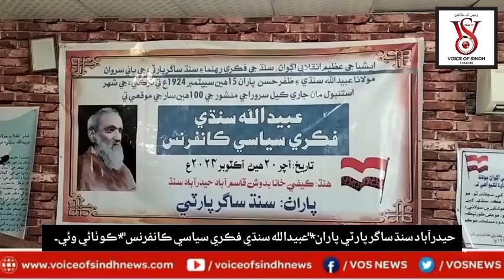Sindh Sagar Party organized "Ubaidullah Sindhi Intellectual Political Conference at Hyderabad Sindh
Sindh Sagar Party organized "Ubaidullah Sindhi Intellectual Political Conference at Hyderabad Sindh, exculsive report by VOS NEWS London.